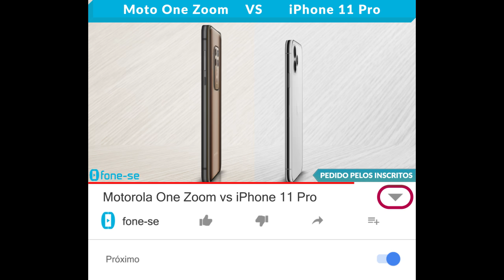Motorola One Zoom vs iPhone 11 Pro (Comparativo)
Confira a ficha técnica do Motorola One Zoom e do Apple iPhone 11 Pro, uma comparação de tamanho exclusiva (3D), e muito mais.

(iPhone 11 Pro)